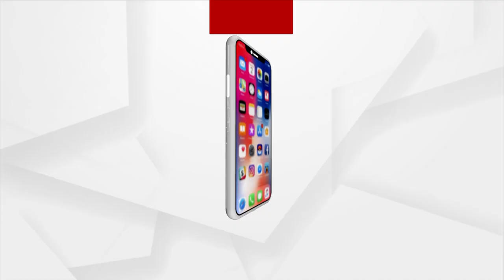Argus Star Talk | Guest Actress Sreela Tripathy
ଅର୍ଗସ Star Talkର ଅତିଥି ଅଭିନେତ୍ରୀ ଶ୍ରୀଲା ତ୍ରୀପାଠି
ଦେଖନ୍ତୁ ରବିବାର ସକାଳ ୮.୩୦ ରେ...।